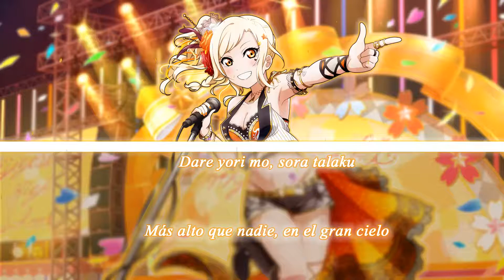Meccha Going!! - Ai Miyashita [SUB ESP/ROM] color coded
hay muchos errores, o eso creo(? ごめんねー！
como avanzaron las pedepé increíble